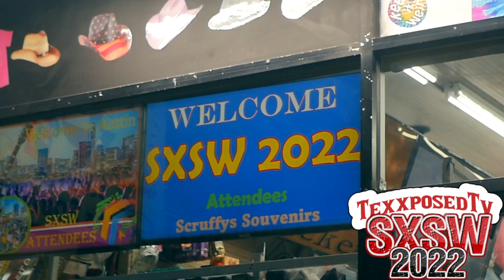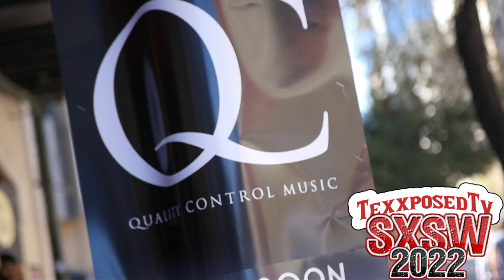SXSW 2022 Vlog with OG Bobby Billions, S3nSi Molly, Desto Dubb, Yung Hood, Big X Tha Plug, Uno Loso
Annual SxSw Music conference and Festival Vlog with OG Bobby Billions, S3nSi Molly, Desto Dubb, Yung Hood, Big X Tha Plug, Uno Loso and more

@TexxposedTv on Instagram